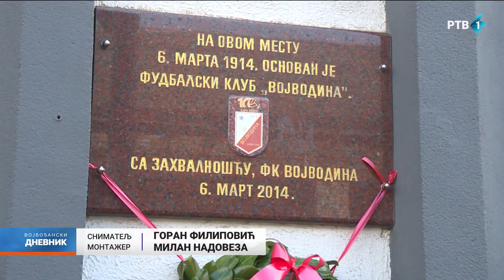Jubilej -110 godina od osnivanja FK "Vojvodina" svečano obeležen u Srpskom narodnom pozorištu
Gradonačelnik Novog Sada Milan Đurić prisustvovao je Svečanoj akademiji u Srpskom narodnom pozorištu kojom je obeleženo 110 godina od osnivanja Fudbalskog kluba „Vojvodina".